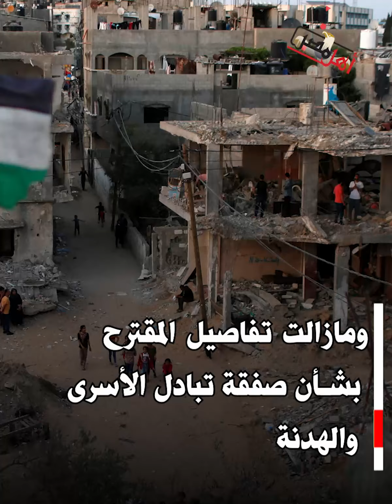رحلة التنازلات الإسرائيلية في المفاوضات.. هل سيتم التوصل لاتفاق هذه المرة؟